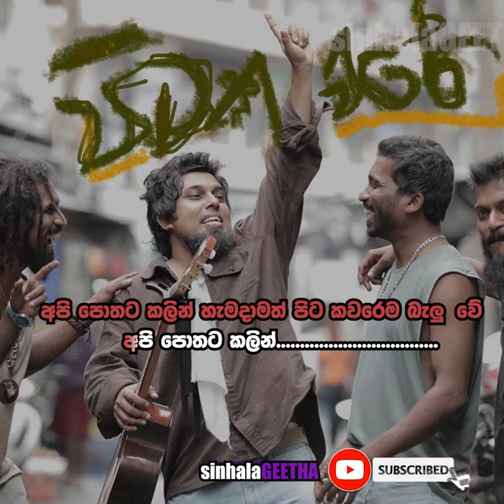පිටකවරේ අමු සින්දුව කැරෝකේ || pitakaware amu sinduwa karaoke